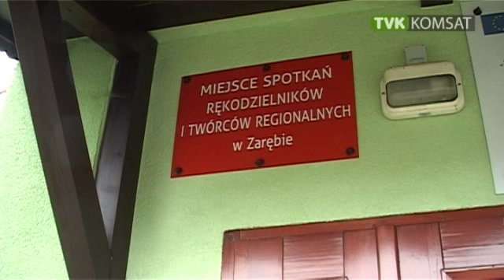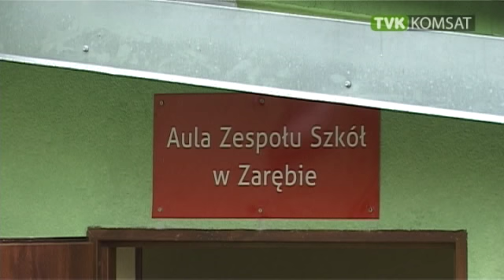Dawny Klub 35 w Zarębie już po remoncie